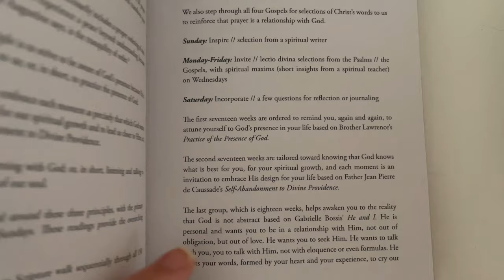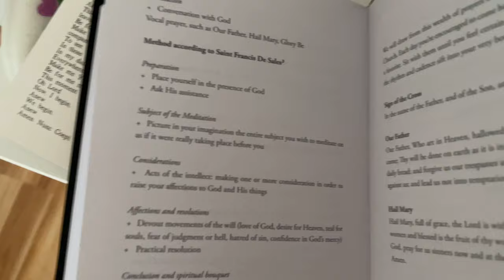KATIE’S QUICK TAKES// Nunc Coepi from Blessed is She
Hi friends! Today I’m sharing my very first Katie’s Quick Takes on the new devotional from Blessed is She, Nunc Coepi.

Let me know what else you’d like to see quick take reviews for! I’m happy to chat makeup, skincare, clothing items, books, places to eat, foods or drinks I should try anything!

If you’re interested in more Blessed is She products, unboxing videos, PR package unboxing, etc, just drop me a comment!